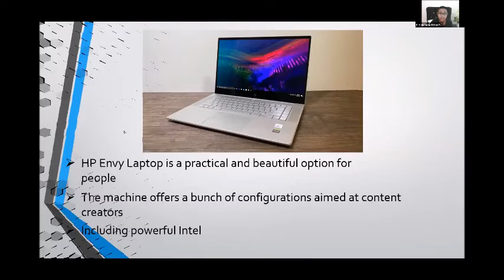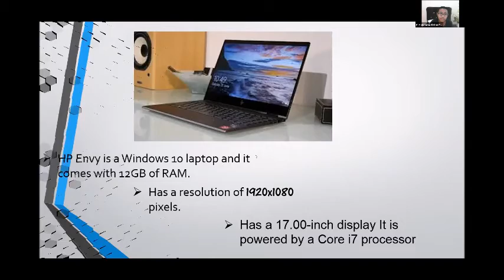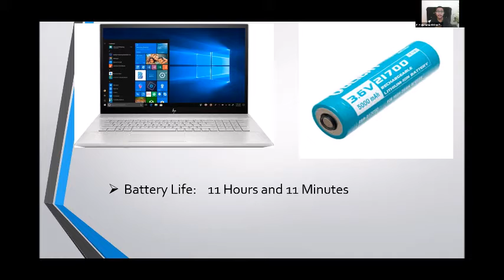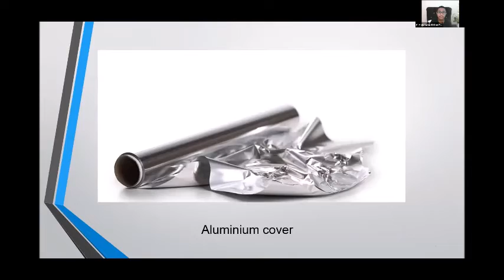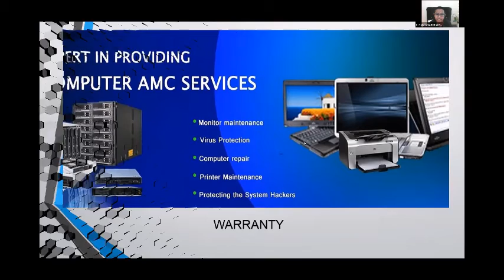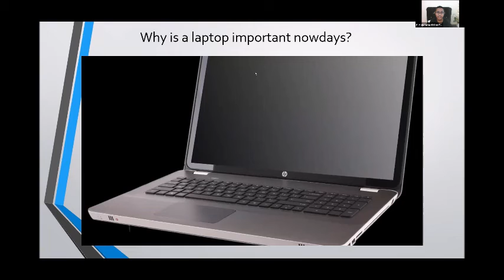Muhammad Irfan | Online Kids Presentation Skills | Johan Speaking Academy | Product Battle